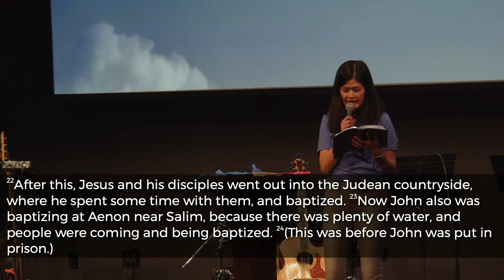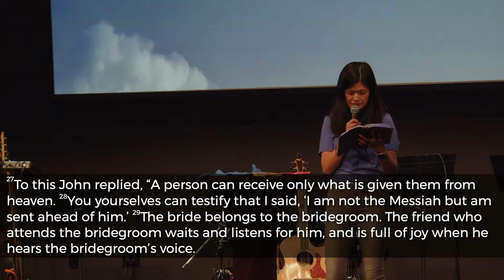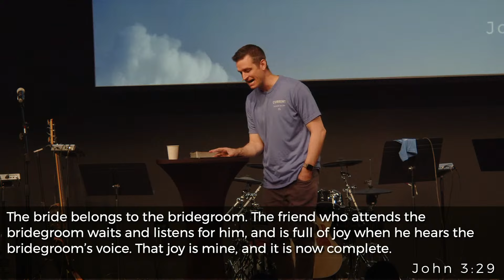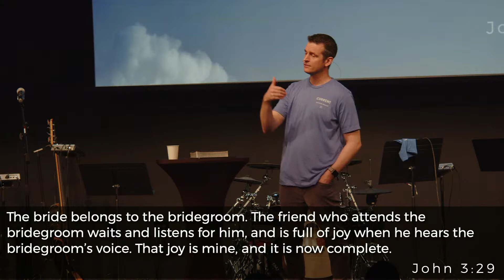March 3, 2024 - Avoiding the Comparison Trap (John 3:22-30)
We continue our series Light of the World, at the end of John chapter 3. We study John the Baptist and timeless principles for how to avoid the temptations and effects of the Comparison Trap.